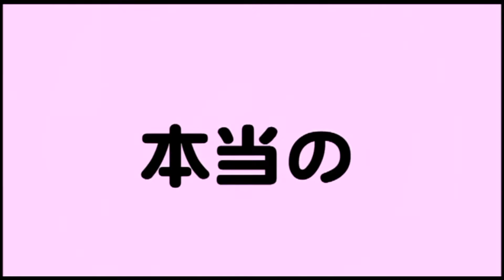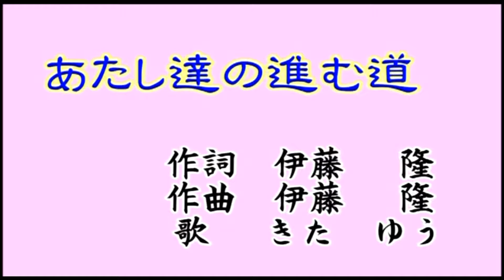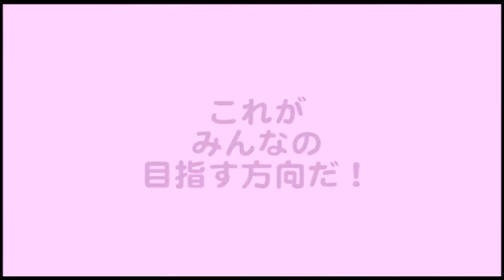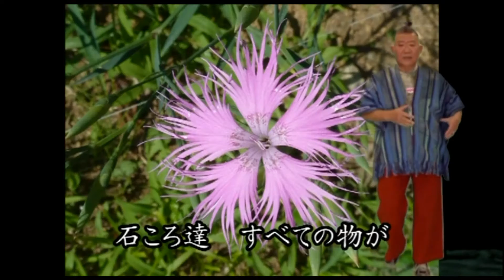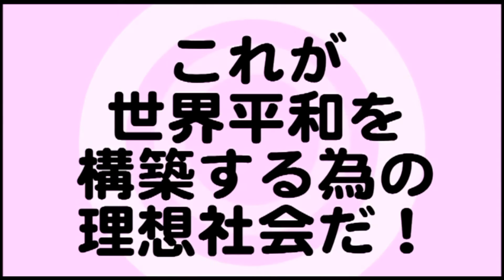【真実メッセージ】なぜ 宇宙が 出来たのか ？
なぜ　宇宙が　出来たのか　？